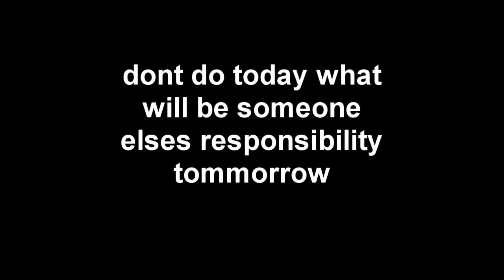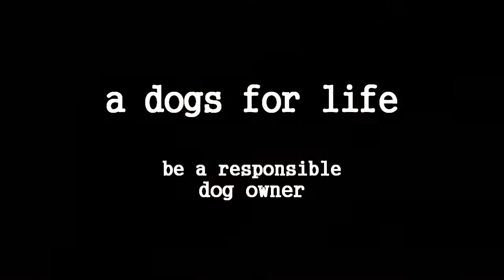be responsible dog owners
dont do today, what will be someone elses resposibility tommorrow